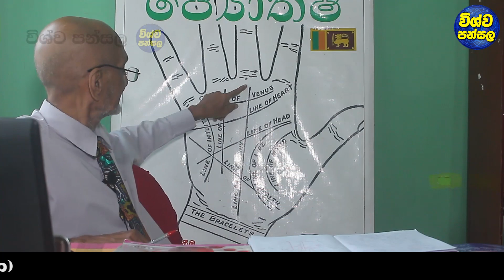Hastha Reka | දින 03කින් ඔබව ධනවතෙක් කරවන රහස් හස්ත රේඛා | Palm Reading for Successful Rich Life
ඒව වගේම bell button එක click කරොත් අපේ channel එකේ  අලුත්ම video එකක් දාපු ගමන් ඔයාලට ගෙන්න ගන්න පුළුවන්...

Meena,Pisces,Jupiter,Venus,Mercury